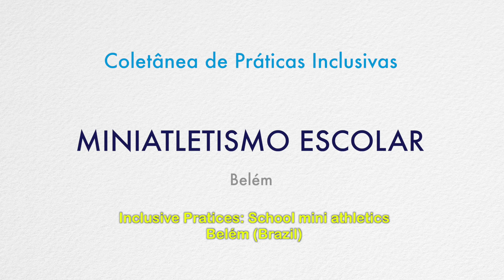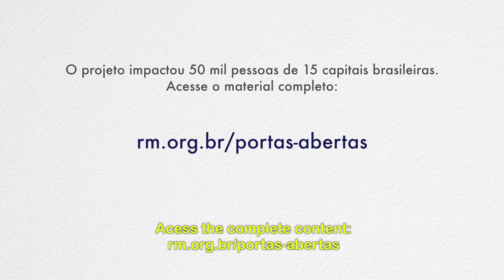Portas abertas para a inclusão - Educação física inclusiva